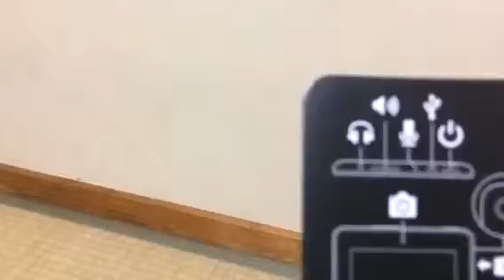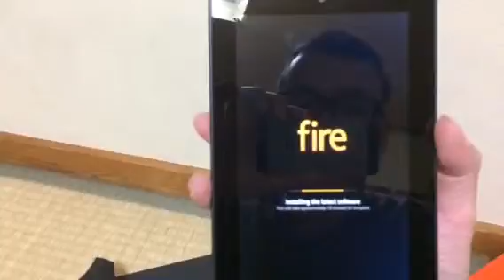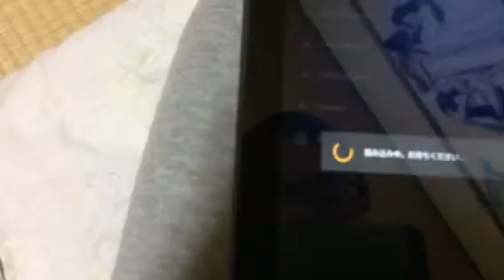Amazon fire 買ってみた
Amazon fire を買ってみた動画です。